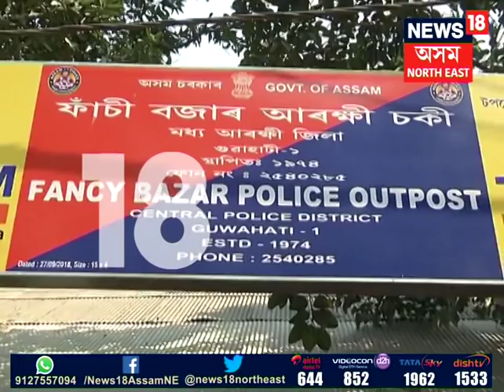Dispur Law College student held with stolen items